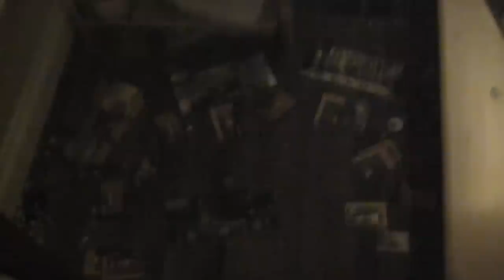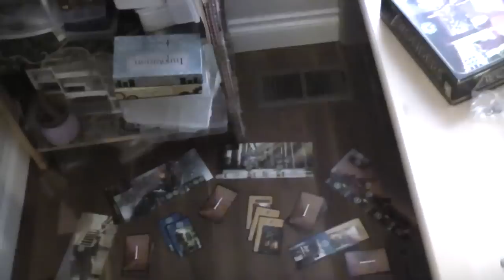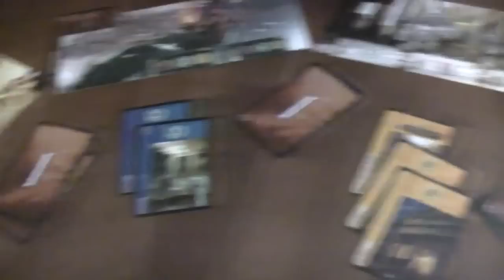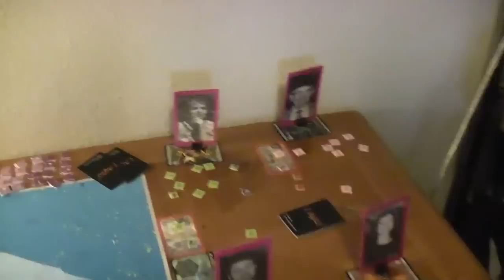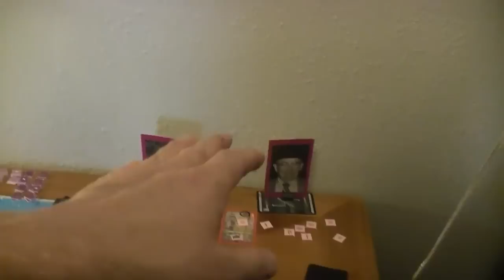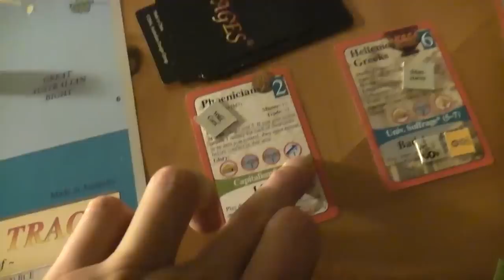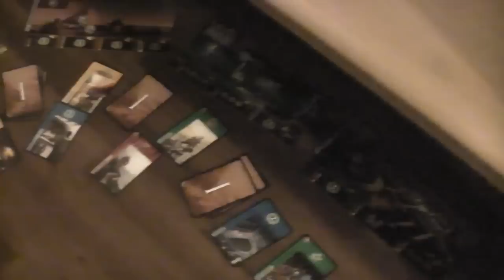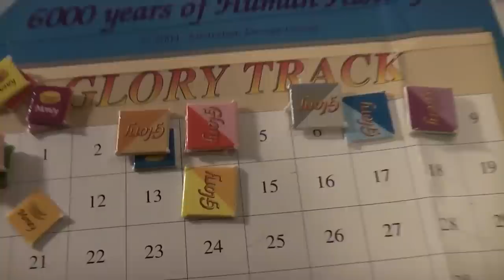TRPMGSMT- Pope Leg 1- 7 x 7 Ages 003- Mitt Romney and Marriage Equality